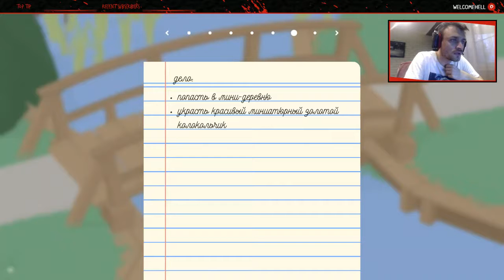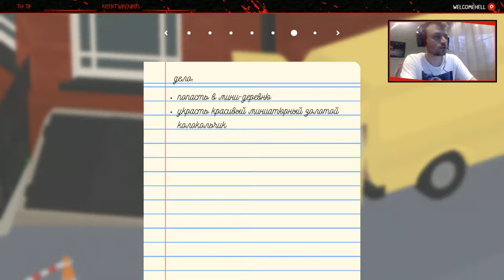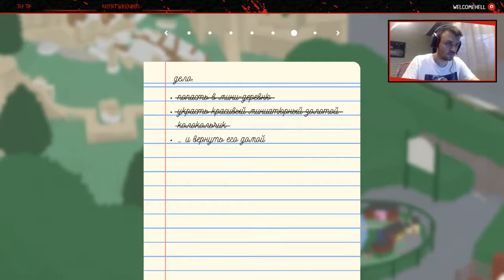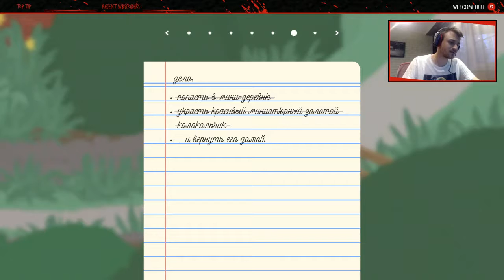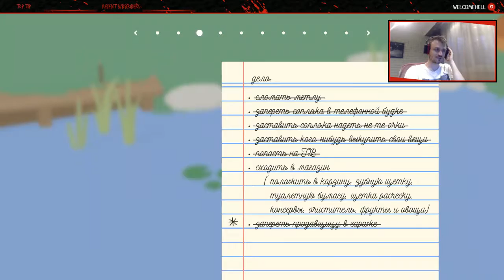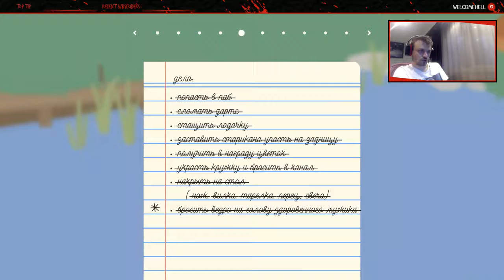Гусь и его колокол "Финал"